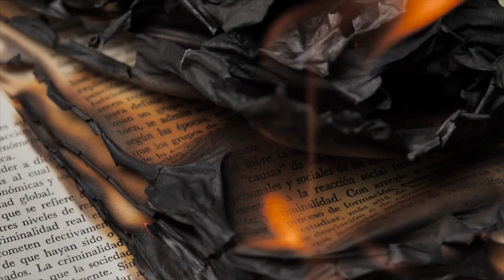Yeah Ishq |Shoaib Siddiqui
Description
A.SALAM.O.ALIKUM
HELLO
NAMASTAY
GAMING ENTERTAINMENT FUN URDU/HINDI